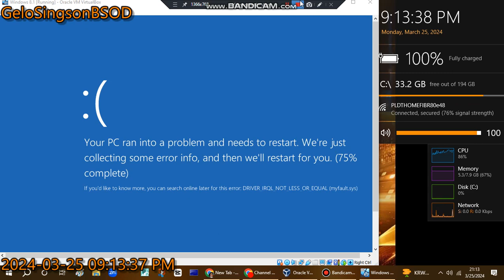has BSOD VM (Windows 8.1)